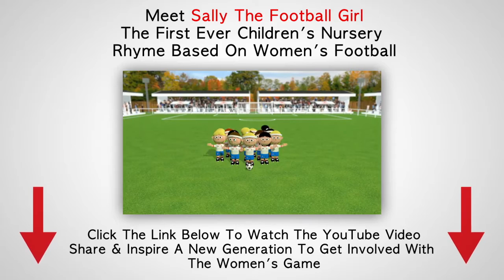WFD - Girls N' Goals 2015 Ft. Gemma Davison. Chelsea Ladies F.C ( 12/07/2015 )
Women's Football Diaries - Girls N' Goals

SCORER - Gemma Davison For Chelsea Ladies In The 4-1 Home Win Against Bristol Academy In the FA WSL